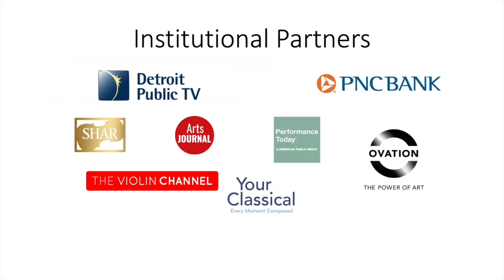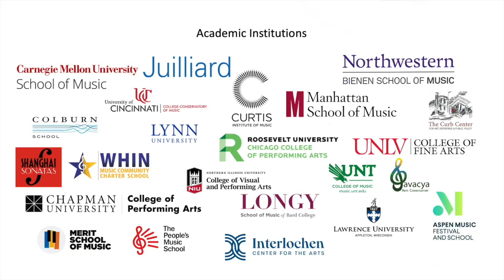Edward J. Lewis III on Arts Engines with Aaron Dworkin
Edward J. Lewis III, President & CEO of Caramoor shares the extraordinary diverse tapestry of their programming and impact.